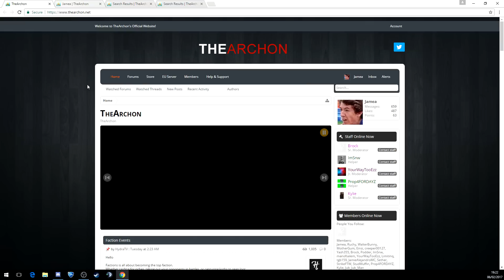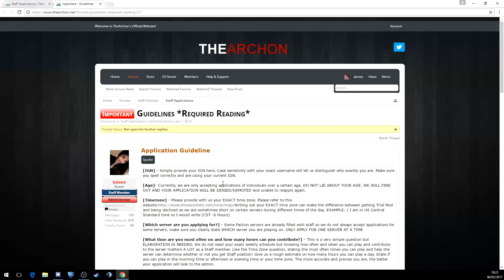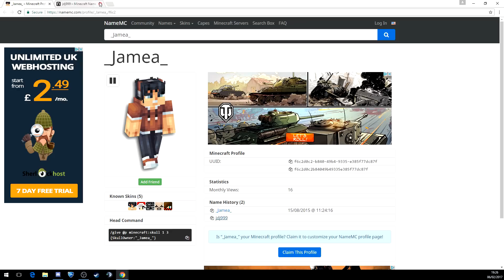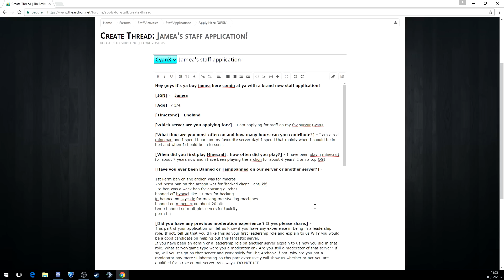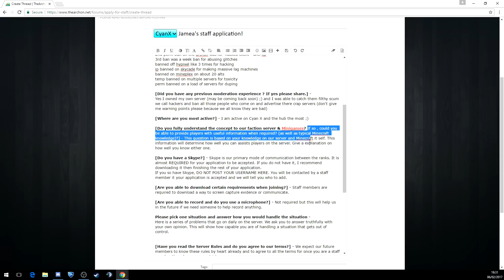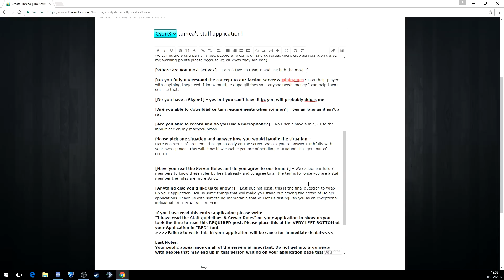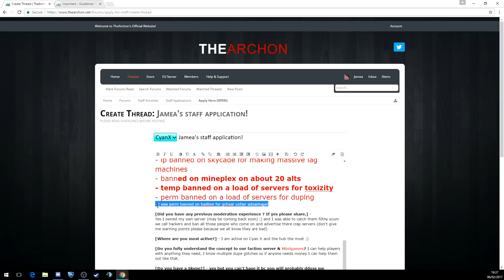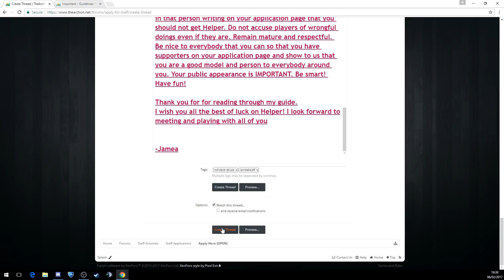APPLYING FOR STAFF ON THE ARCHON!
Hey guys this is Jamea and in todays episode we apply for staff on my favourite server: THE ARCHON! (please actually understand this is a joke xdddd)

CAN WE HIT 80 LIKES FOR THIS EPISODE?

~.Jamea